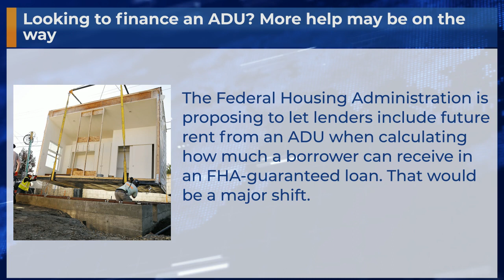Looking to finance an ADU? More help may be on the way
The Federal Housing Administration is proposing to let lenders include future rent from an ADU when calculating how much a borrower can receive in an FHA-guaranteed loan. That would be a major shift.